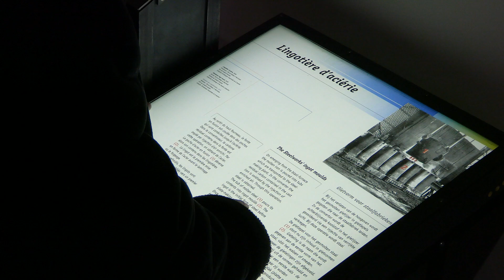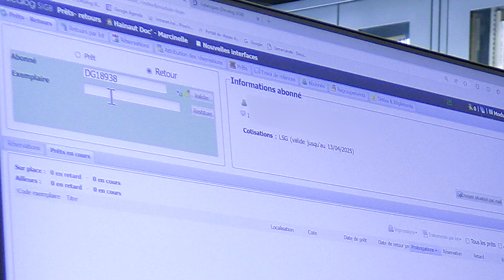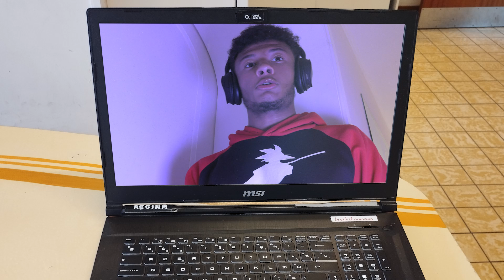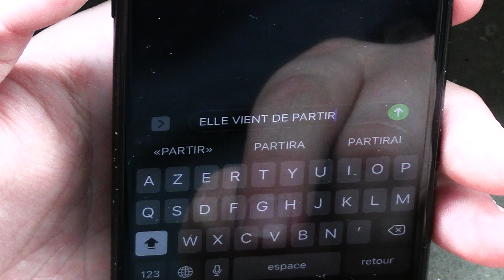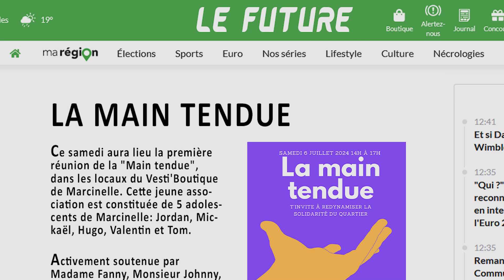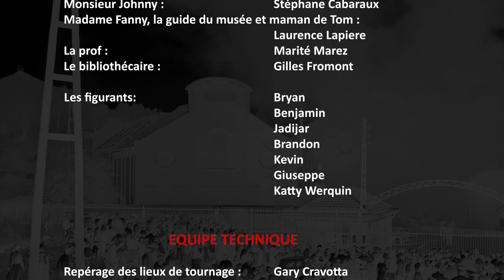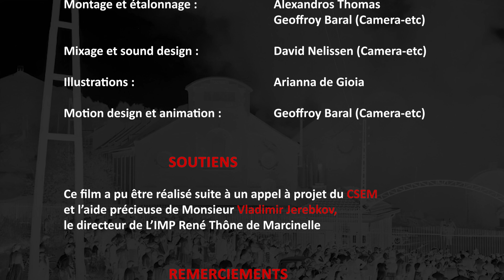"La légende d'Emilio" - un court-métrage de l'école secondaire provinciale René Thône de Marcinelle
Dans le cadre d'un appel à projets du Conseil supérieur de l'Education aux Médias, les élèves de l'école secondaire d'enseignement spécialisé René Thône de Marcinelle, dans la région de Charleroi (Hainaut) ont réalisé un court-métrage.

L'histoire de "La Légende d'Emilio" a été créée et jouée par les élèves mais aussi par des enseignants et éducateurs.

Leurs enseignants Mme Lapière et M. Thomas les ont accompagnés dans la scénarisation, la réalisation, le montage et la diffusion, avec la précieuse collaboration de l'asbl liégeoise Caméra ETC.

Découvrez leur court-métrage.

L'école secondaire provinciale René Thône de Marcinelle scolarise des élèves ayant des besoins spécifiques liés à une déficience intellectuelle modérée ou sévère. Pour en savoir plus sur cet établissement, consultez le site internet